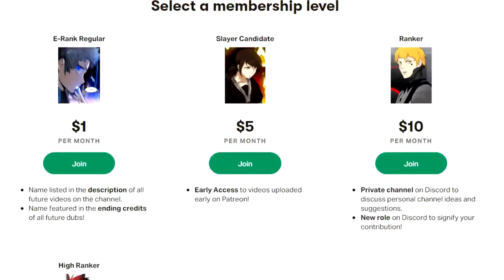Q IS A BADASS!! The God of Highschool Anime: Episode 7 REACTION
Although I did have it slightly spoiled for me...that was the COOLEST thing this show has ever shown us! The tournament is amping up, and we finally get to see the commissioners in action. God of Highschool is becoming one of my favorite shows, and I can't wait until next week!

You can watch these reactions one whole day early if you sign up as a $5 patron of the channel.

Alexander Lindahl
Alunnar
atlantiker2
Brett Robb
Bryce Tencati
Bubblesdied
C_Bass
C. Antignolo
Cameron Etheridge
Catsassin
Chance Simmons
Christopher Newby
Clara
Cygnus
Dave8081
DaZ4i
Deep Not That Deep
dsunshine3
Eazyfade
Elijah Whitt
Fakteror
Fatalize
FY
HiggsBoatswain
Jake Petrie
James Tennant
James Thomsen
Jody Williams
Joe M
Johnvsworld
JonTheBush
Justin Carr
Kaloyan Gospodinov
Lachlan
Lady Kildragon
Luis
Mane
Marvin Martinez
Merkab
Michael Dell'Amico
Michelle McCann
mike thompson
Natalie Parr
Nate-The-Great
Nicholas Victorsen
Niko
Nullified
Paddy
Panape
Pierce Leeman
R S
Robert H Morrison-cumming
Romon Kelly
Sarun Thomason
Smap The Slayer Anime
SmilePlease
Snayper
Susy Blue
The Kru
Tijmen Bergman
Tom Boggess
Tony Martin
Tori Davis
Tyler K
unHOLY
Urek mazino
Viralaine
Wilfredo E Cespedes
WT
Yuki Aly
Zachary Jacobs
Zakeriye Bashir
ZEN

PLEASE WATCH ON CRUNCHYROLL OR VRV! SUPPORT THE OFFICIAL RELEASE!